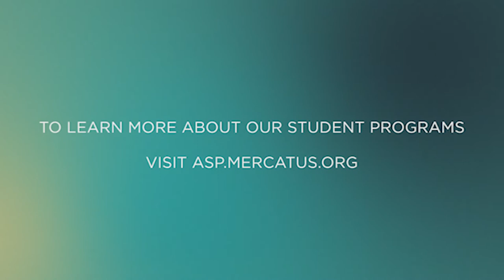Meet Mercatus with Bobbi Herzberg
Bobbi is a Distinguished Senior Fellow with the FA Hayek program here at Mercatus. She came on board 4 years ago after gaining a deep respect for Mercatus’ work.